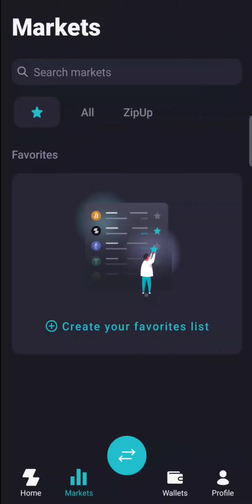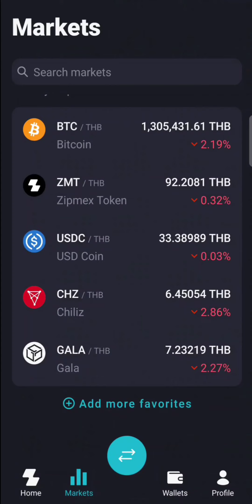Zipmex ตั้งรายการโปรดได้แล้วน้าาา | 2Money Share